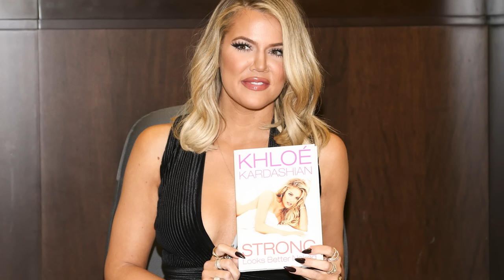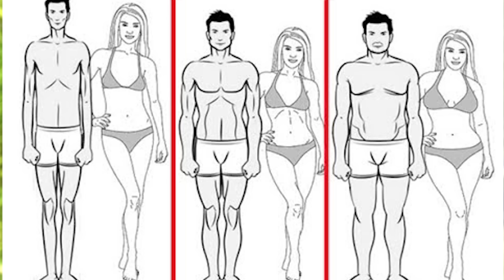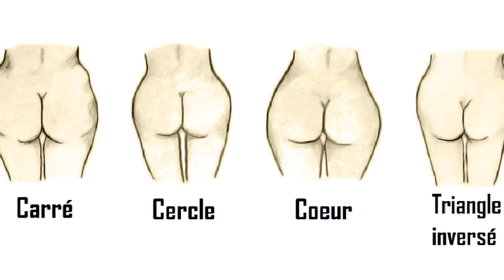Pourquoi le corps de KHLOE KARDASHIAN est-il problématique ?? - Justine GALLICE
Coucou toi 🔥🍵 Le thé sera chaud aujourd’hui. On va s’attaquer au cas de Khloe Kardashian « la mytho ». Qui a construit tout un empire est un mythe autour de son « revenge Body » .  Se vantant d’avoir une transformation, 100 % naturel dû au sport et à l’alimentation. On va analyser dans cette vidéo L’évolution physique de Khloe Kardashian, on va parler de ses chirurgies (BLL et bien d’autres). Et on va au passage remettre l’église au milieu du village parce que visiblement pour certain le DÉNI est une religion 🤡🔥.

Installe-toi confortablement 🍿.

🔥 Tous mes programmes de transformation et plans alimentaires disponibles sur notre application FIIT FIGHT FOREVER

✨ Miniature : Twitter @NoxxiS_